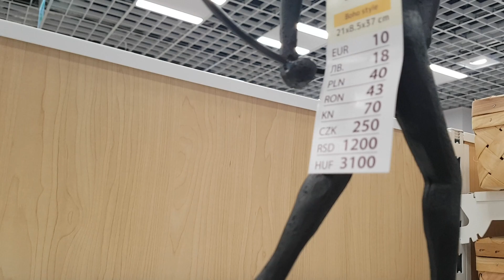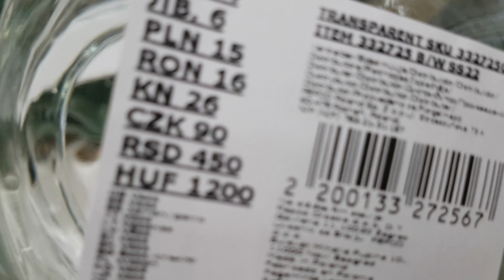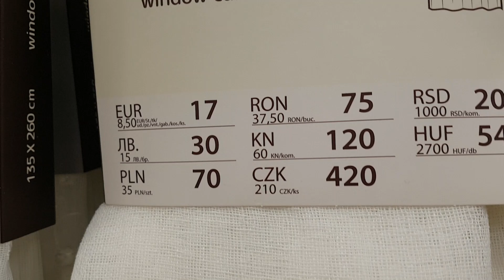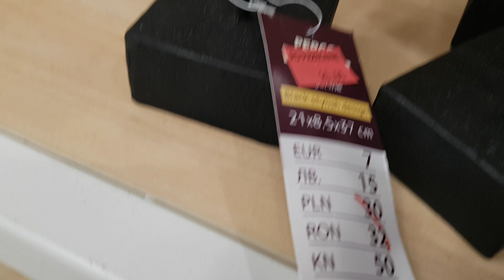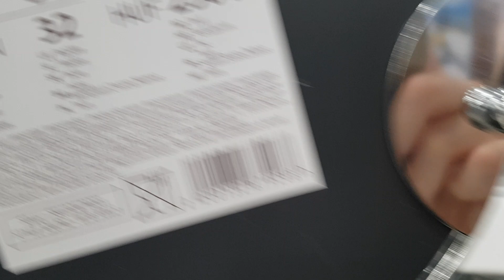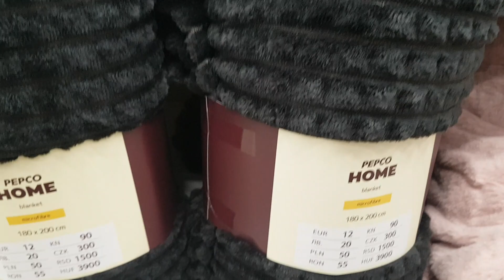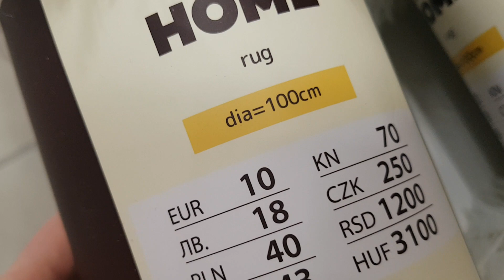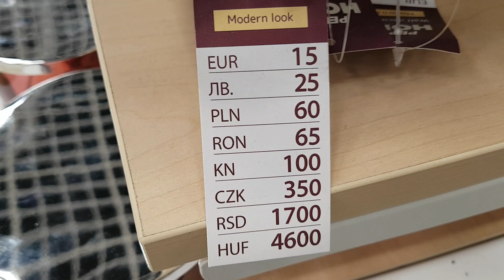PEPCO CZ .1 WYPRZEDAŻE I NOWOŚCI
ZAKUPY SALE# PRZECENY#PROMOCJE#SALE#UBRANIA#STYLIZACJE#MODA#URODA#DODATKI DO DOMU#BIAŁY PODKOSZULEK#